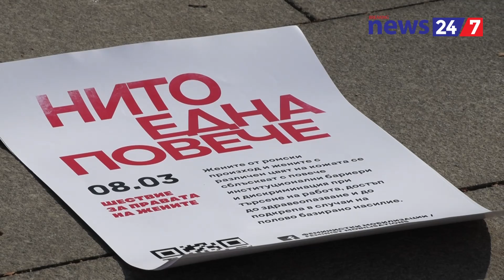Breaking News 24/7: НОВИНИТЕ В 90 СЕКУНДИ НА 04 АВГУСТ